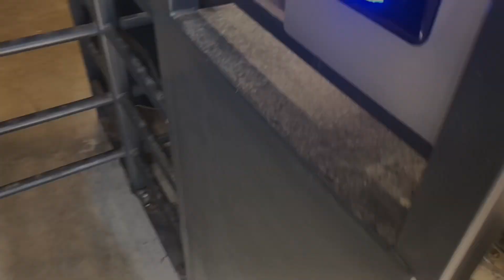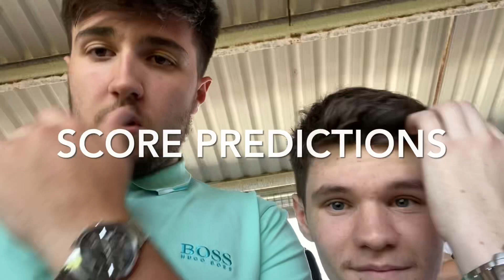87TH MINUTE WINNER FROM NTCHAM GIFTS SWANS FIRST WIN!|BLACKPOOL 0-1 SWANSEA|MATCHDAY VLOG #4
In this video we will be bringing to you our matchday vlog of Swansea City’s away fixture vs Blackpool away at Bloomfield Road in the Sky Bet Championship.

      🦢UPPA SWANS🦢